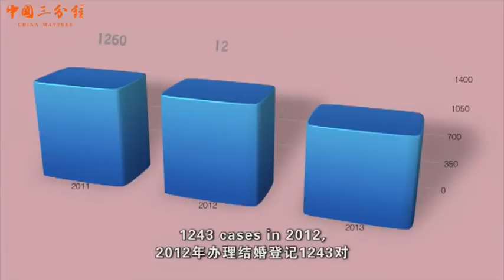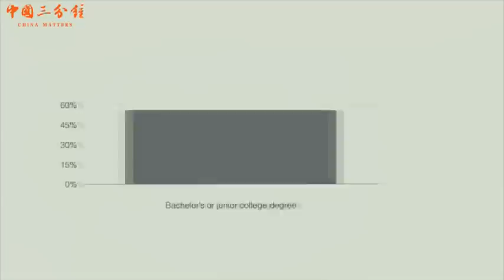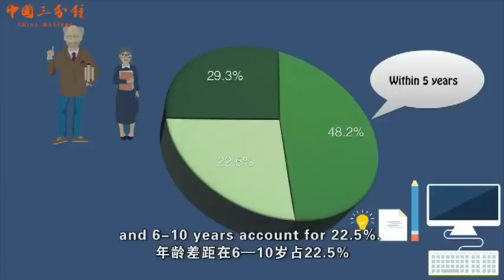What you should know before marrying a Chinese?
Benedikt Oeschlmuller is an Austrian. In 2012, he married Zhang Meng, a girl from Shandong Province. The Oeschlmullers are only one episode of China’s many international marriage stories. On July 1, 1982 in Beijing, the registration of international marriages became the responsibility of the Beijing Municipal Bureau of Civil Affairs.

To the end of 2014, over 29,000 couples completed the registration, adding 114 countries and regions to the book. Early this year, the City of Suzhou issued a report on international marriages, and some characteristics began to emerge in the analysis.